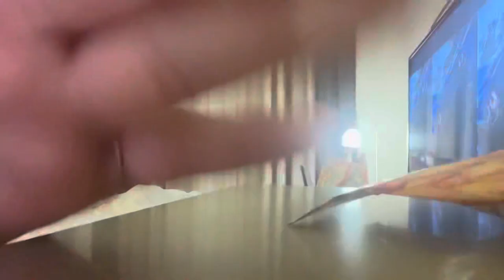Vlog Life |EP 1 *Catalytic Converter*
Episode 1 of Vlog Life, more to come

No twitter yet